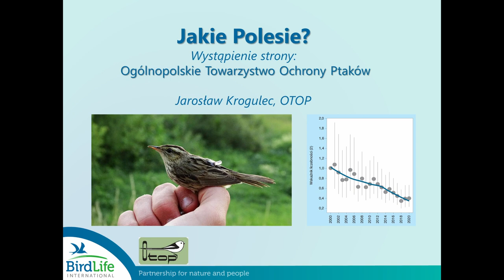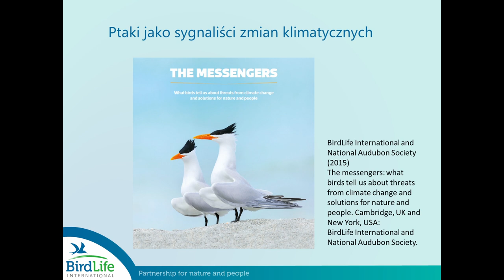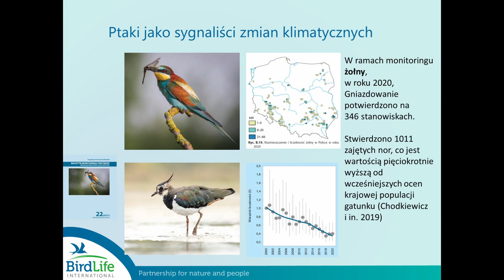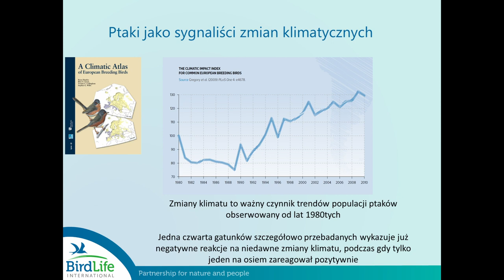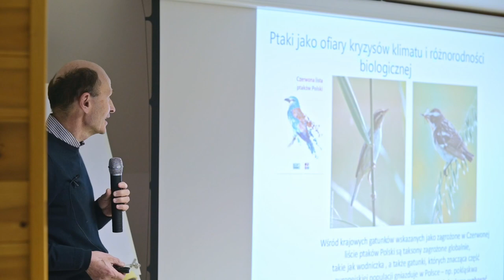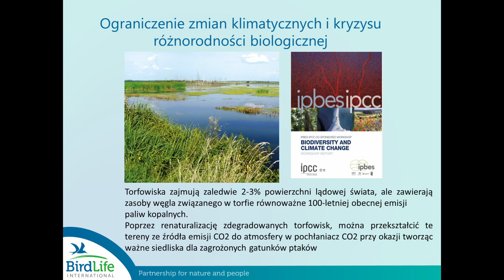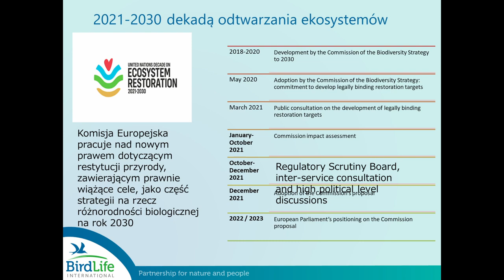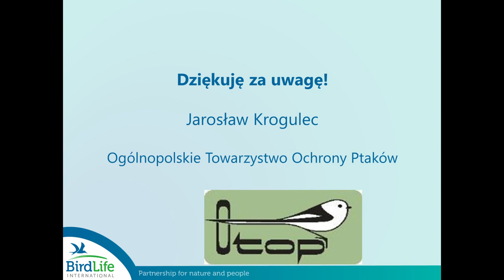Debata Poleska – głos Ogólnopolskiego Towarzystwa Ochrony Ptaków / Jarosław Krogulec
Ptaki Polesia jako sygnalista i zakładnik zmian klimatu i rozwoju górnictwa.
Głos Ogólnopolskiego Towarzystwa Ochrony Ptaków w Debacie Poleskiej / dr Jarosław Krogulec

Prezentacja w ramach "Debaty Poleskiej" 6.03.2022

Tekstowy skrót wystąpienia oraz prezentacja, a także wszystkie pozostałe wystąpienia Debaty dostępne są pod adresem

DEBATA POLESKA
To "obywatelska narada" nad przyszłością Polesia Lubelskiego w kontekście planów rozwoju górnictwa węglowego na tym terenie.

ORGANIZATORZY: Towarzystwo dla Natury i Człowieka przy współpracy Lubelskiej Grupy Badawczej
Realizacja Wilkborn Studio 2022